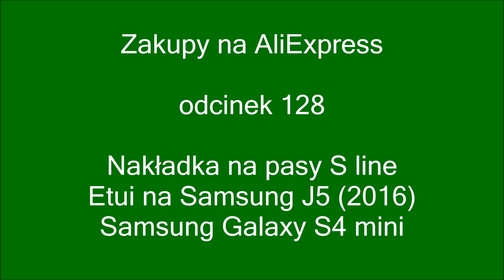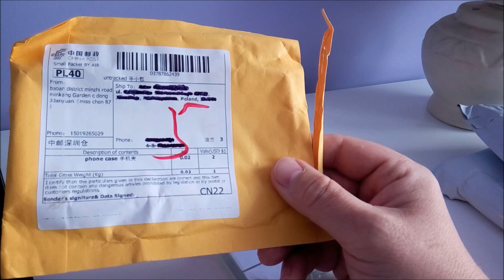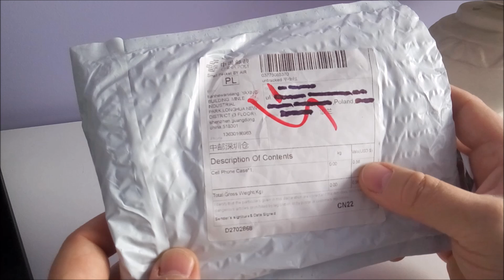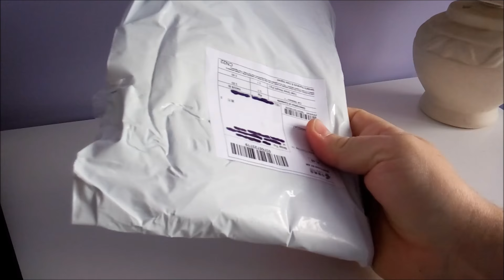Unboxing paczki z Chin. Zakupy na Aliexpress cz 128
Etui Samsung Galaxy J5 2016: /

Samsung Galaxy S4 mini

Nakładka na pasy Audi Sline